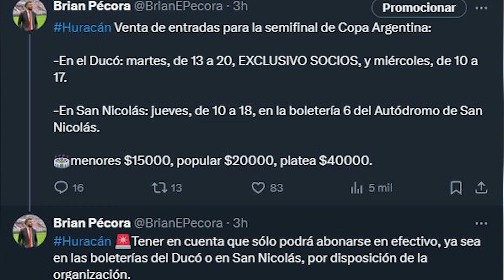Previa Unión vs Huracán | Pantalla LED en el Ducó y venta de entradas y pasajes a San Nicolás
Me ayudás de manera gratuita a seguir creciendo y que pueda sostener el canal.

☕Si está dentro de tus posibilidades también podés colaborar conmigo mediante transferencia al alias "CANALDEPECO" (sin espacios).

🛩️Si estás en el exterior podés transferirme mediante Western Union a nombre de Brian Ezequiel Pécora.